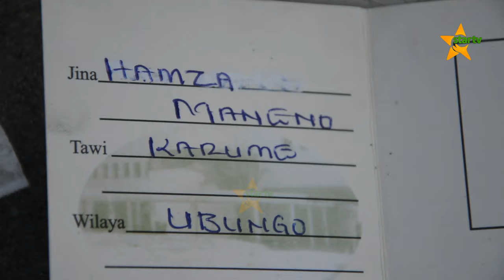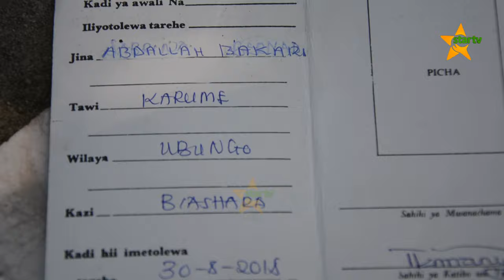MTU MMOJA AJERUHIWA DAR KATIKA UCHAGUZI WA KURA ZA MAONI